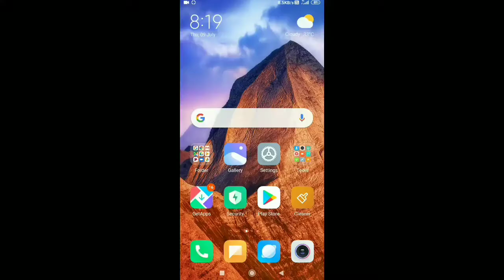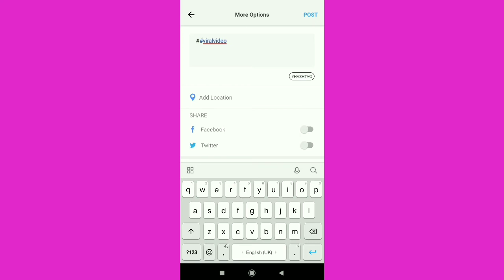Roposo app me kisi sound pr video kese banaye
Roposo app link

hello guys welcome to back to my youtube  channel  shivam editz guys aaj ki is video me apko me yeh batane ja raha hu ki aap roposo app me kisi sound pr video easily tarike se kese banasakte ho guys video bahut acchi hone vali he to please bilkul bhi skip mt karyega aur guys aapse ek request he aap agar mere channel pr naye ho to please mere channel ko subscribe jarur kar lena taki me ese aur interesting videos lata rahu

guys mujhe aapse ummid he aapko mere video kafi acchi lagi hogi so please mere channel ko subscribe jarur karle taki me aapke liye roposo app ki choti choti interesting videos lata rahu